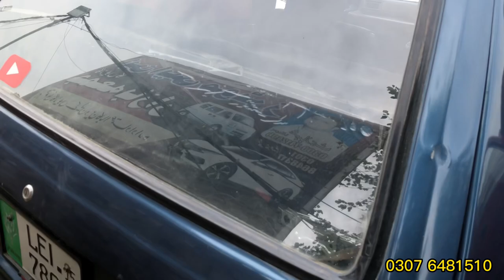3 Used Cars For Sale in Gujranwala Pakistan |Abdullah Car Club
3 Used Cars For Sale in Gujranwala Pakistan |Used Cars |Abdullah Car Club

Location Gujranwala